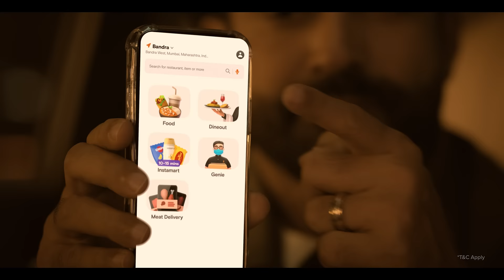Now GO OUT with Swiggy Dineout!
Love saving big with your Swiggy app? Introducing Swiggy Dineout - now dine out at your favorite restaurants and enjoy up to 40% Flat Off on your dining bills. From pubs, to cafes, to fine dine & much more, choose from over 18,000 finest restaurants.

Try out now and get ₹150 off on your first bill payment. What's more? HDFC Bank Credit Card users enjoy additional discounts up to 15% on their bills!